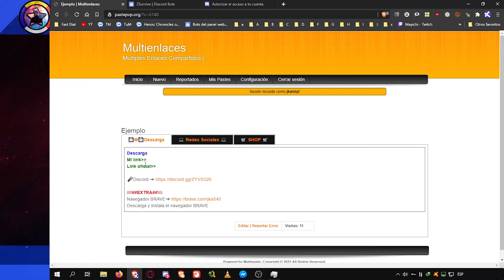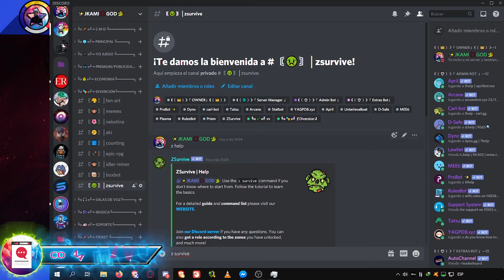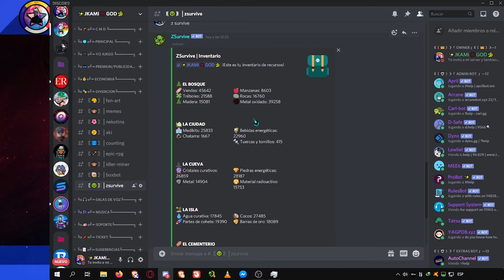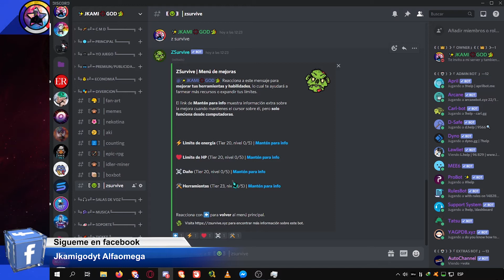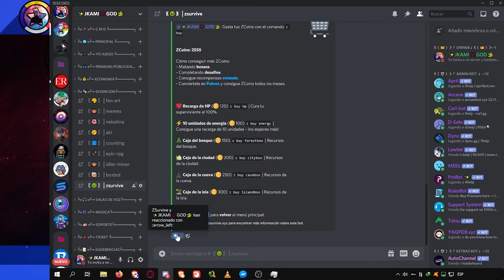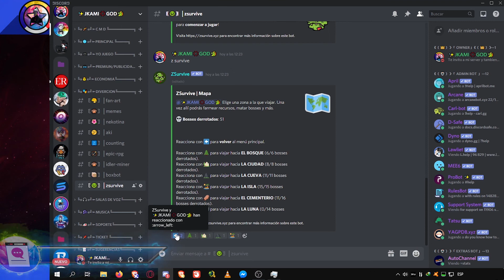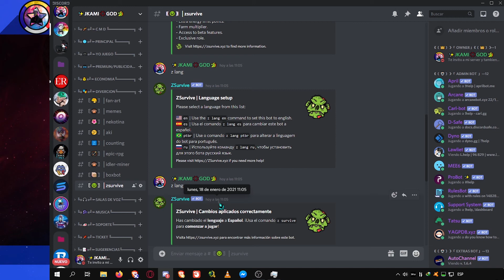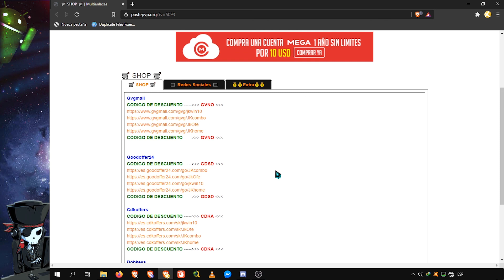Bot de juego 🤖 ZSurvive 💻 Discord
💀Descripción💀
¡Cultiva recursos, mejora herramientas, derrota a jefes épicos, gana logros y sé el superviviente más fuerte de la historia!

IMPORTANTE: Desactivar los bloqueadores de publicidad
 ♬Song:

▂▃▅▆█💀💀▬Programas usados▬💀💀 █▆▅▃▂
💻After Effects CC   💻Media Encoder
💻Camtasia Studio  💻Format Factory
▂▃▅▆█💀💀▬Notas-Extras▬💀💀 █▆▅▃▂
▬✂️*#▬Anuncions por arcortadores